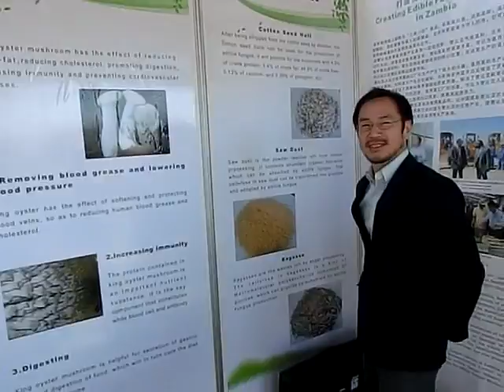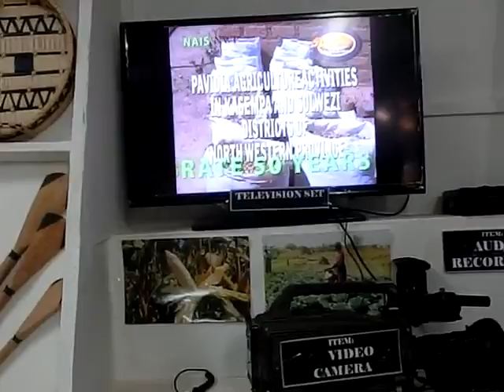ザンビア農業祭2014 : One Minute RESCAP/PaViDIA 140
ザンビアの農業祭(Agriculture and Commercial Show)は今回で88回を数える国家的イベントです。RESCAPプロジェクトでは普及の強化をしていますが、今年の農業の成果(品)を目に見て、手に取って、実感できる場がこの農業祭です。ということで、農業祭のツアーをお楽しみください。RESCAP(農業振興能力向上プロジェクト)は、JICAがザンビアで支援する技術協力プロジェクトです。詳しくは「RESCAP ザンビア」で検索。
ENGLISH
A tour of Japanese experts in the 88th National Agriculture and Commercial Show of Zambia in 2014. The show is one of the most important events of Zambia where all products (outputs) of agriculture are displayed. RESCAP aims to improve agriculture extension service, so this event is a pivotal event for the project to see all products from farmers. RESCAP is implemented in Zambia, supported by JICA/Japan.